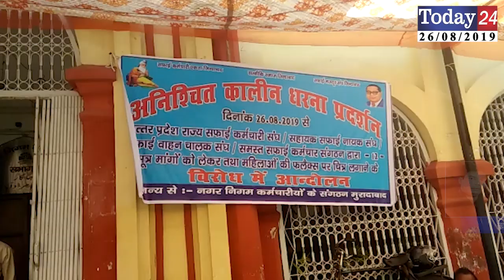सफाई कर्मचारी संघ द्वारा नगर निगम कार्यालय पर किया गया धरना प्रदर्शन | Today24